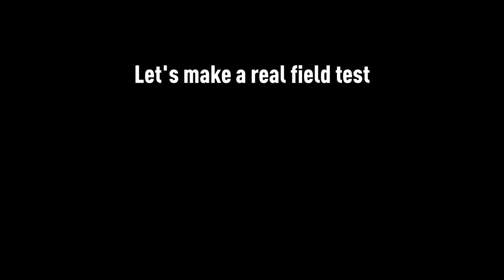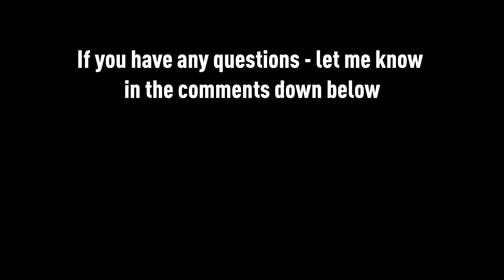How To Make a E-Mount to SW 130/900 Telescope Adapter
Recently I bought a new camera - the A6300. I always wanted to make some nice moon photos using my Sky-Watcher 130/900 Telescope. But the problem was I wasn't able to focus my camera on any object which was really far away - the focal point was inside the eyepiece. So I decided to fix a little bit my camera adapter to suit my needs using my DIY CNC Lathe. Turned out pretty good in my opinion.

0:00 The Previous Setup
2:06 Machining
6:16 Adapter Assembly
6:50 First Test on Landscape
8:34 Moon Test!